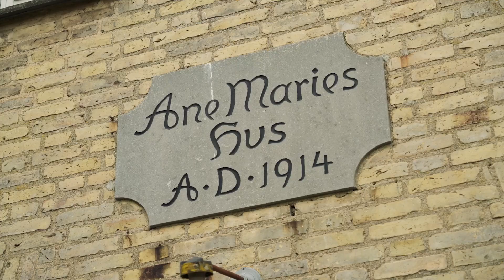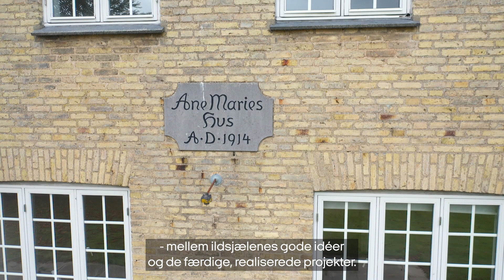Ane Maries Hus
Ane Maries Hus er et bevaringsværdigt hus i landsbyen Vrensted, tæt på Løkken og Børglum Kloster. Støtteforeningen Ane Maries Hus samlede i corona-vinteren 2020/21 penge ind lokalt til at købe huset af Hjørring Kommune.

Huset, der er fra 1914 trængte dog til en kærlig hånd. Med midler fra Realdanias Underværker-kampagne er ildsjælene i støtteforeningen og landsbyens øvrige beboere gået i gang med at energirenovere huset og istandsætte husets bevaringsværdige døre, vinduer, vægpaneler, loft og gulv.